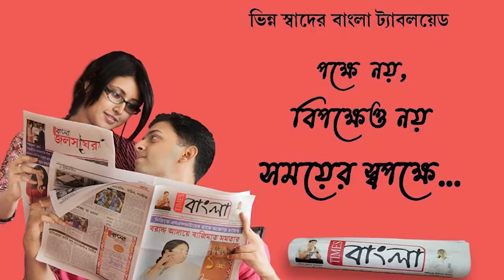আসানসোল বাজার তৃনমুল কার্যালয়ে সাংবাদিক সম্মেলনে সায়নী ঘোষ